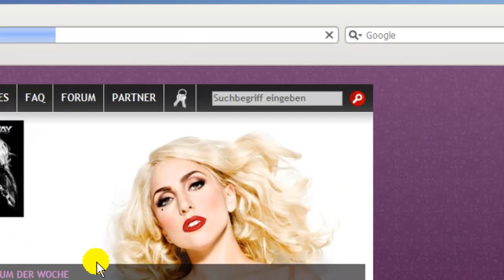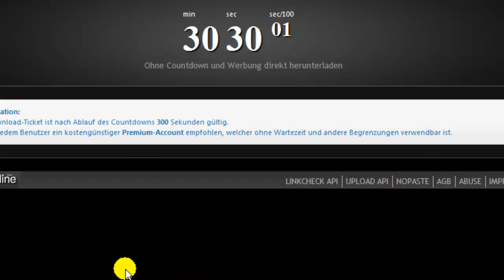dll-music.org. [Tipp+How to]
Wer es noch nicht kannte , kennt es jetzt . o.O
Weiser Spruch :D

Meiner Meinung eine Top Seite , wenn es um kostenlose runterladbare Musik geht ;)
Ob Alben oder Singles , alles dabei :)